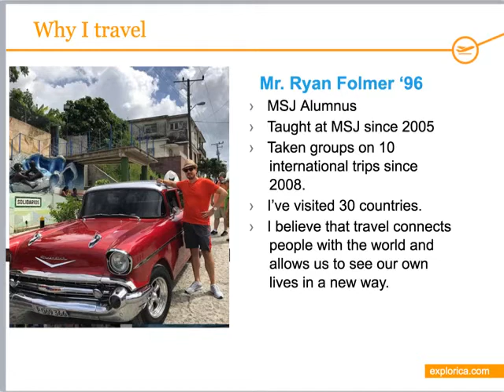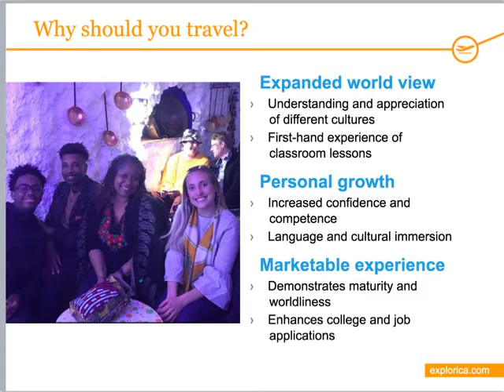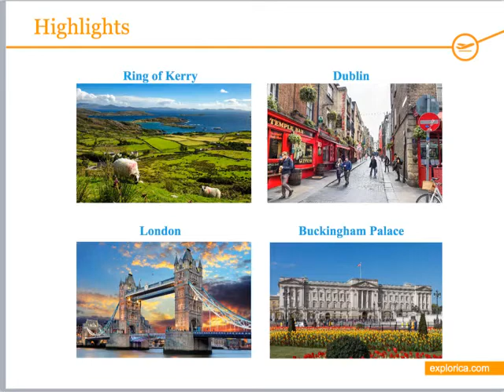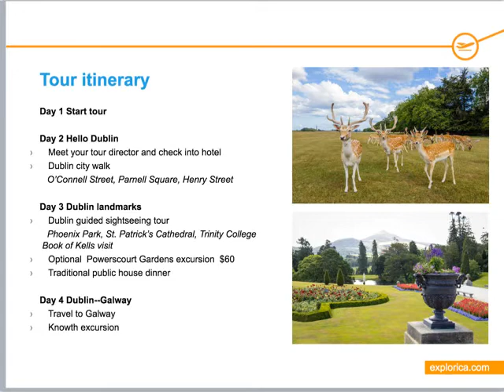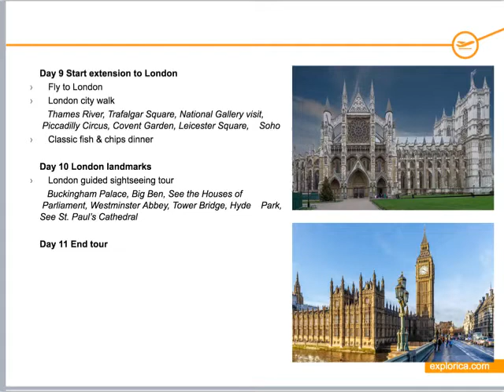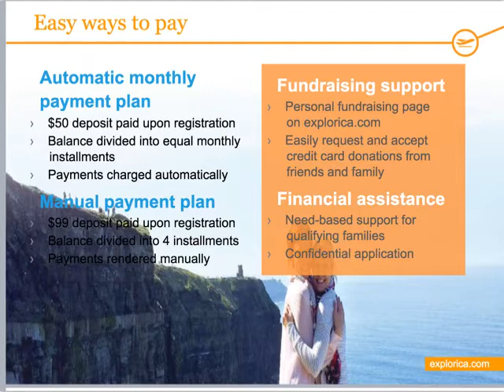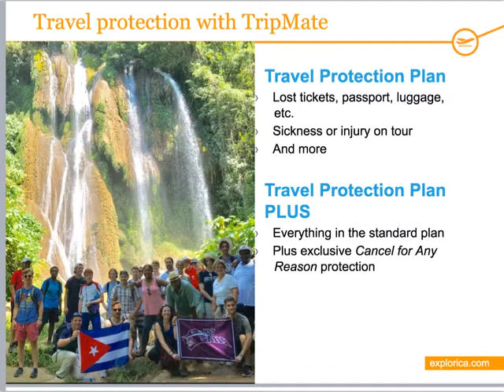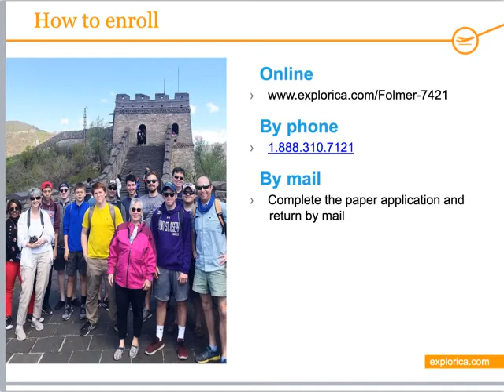MSJ IRELAND 2022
Info on Mt. St. Joseph Ireland 2022 Tour